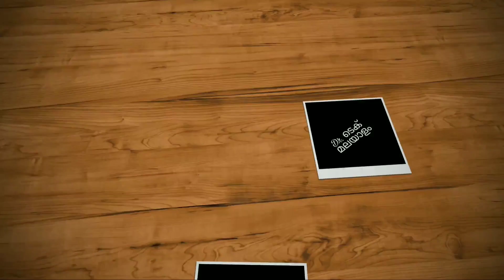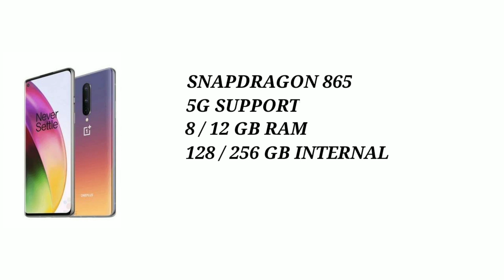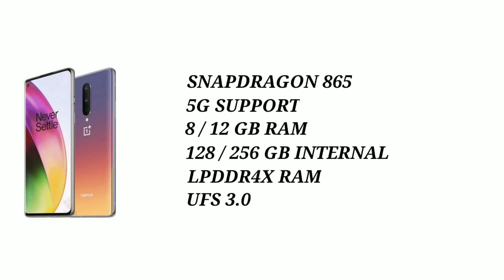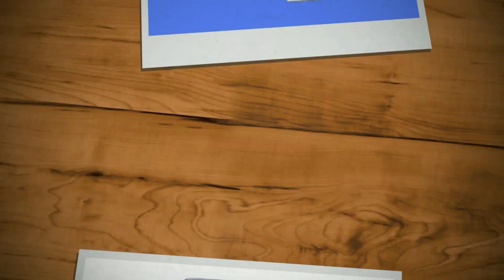One Plus 8 Spec Review Features Specification Price In Malayalam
One plus 8 comes with 6.55" full hd+ fluid amoled display, 90 hz refresh rate, punch hole display, snapdragon 865 processor, 8/12 gb ram, 128/256 gb internal, 48+16+2 mp rear camera, 16 mp selfie camera and 4300 mah battery with 30 w wrap charge 30t. lets check one plus 8 spec review features specification price in malayalam .